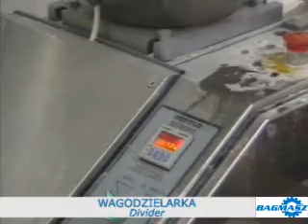Linia do chleba -wagodzielarka - Divider.wmv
Oferta linii do chleba firmy BAGMASZ uwzględnia obecną konieczność obniżenia kosztów związanych z pracą ludzką oraz zwiększa wydajność i usprawnia proces produkcji. Zastosowanie naszych maszyn pozwala na uzyskiwanie powtarzalnych, jednakowych produktów finalnych,   a co za tym idzie eliminuje problem przeważania. Oferta jest atrakcyjna ze względu na cenę, koszty eksploatacji i jakość maszyn nawet dla małych piekarń.
Zakup linii może dotyczyć całego zestawu lub każdej maszyny z osobna. Wszystkie maszyny z linii są kompatybilne ze sobą, dzięki czemu możliwy jest wybór najpraktyczniejszego rozwiązania.